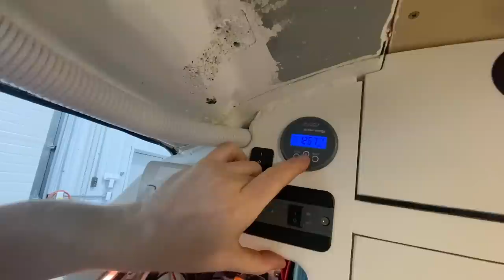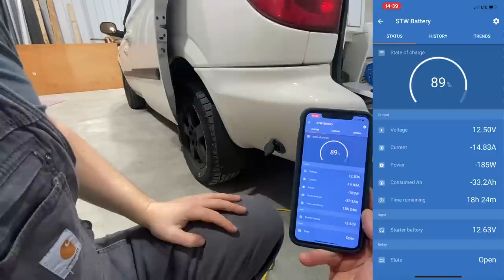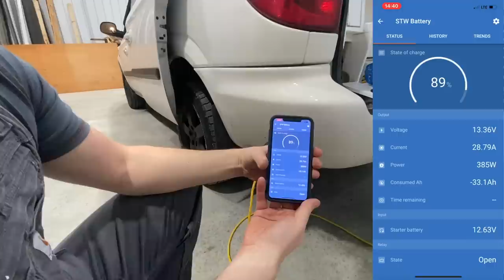Zen & The Art Of Van Life Maintenance + Thai Chicken Curry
Even in van, one still needs to pull the fridge out from the closet and clean off the dust. May as well do the HVAC too & put a little TLC into the electrical.  I wrap up the day with cooking dinner & having a video call with my daughter who lives in Bali, with her mom.

Here's a link to a playlist of some tracks I use in my videos:

About me:

My name is Joseph & I'm based out of British Columbia Canada. I’ve been living full time in my self built minivan conversion since 2019.  Choosing the lifestyle was an adaptation to some very difficult life’s circumstances.  While not my first choice, it made sense to me; and that mattered. Van life has allowed me to reflect, take responsibility, rebalance, and grow much faster than I think I could have, had I chosen otherwise. It has taught me a different way of life that I've come to appreciate more and more and it has afforded me more resources to share with myself and my family. It has also put me more in touch with nature, both inner and outer, and these are huge passions of mine that I share here.

Prior to this, I’ve worked in aviation, retail, forestry, yoga, and other health and wellness services.  Now day’s I split my time between side jobs and creating and sharing videos on YouTube.  My vision is to share the wild, both the inner and outer, as it has no boundaries. My goal is to share the journey and with that, inspire, teach, and foster awareness with our connections.  I want to co-develop a stronger healthier world with you.

Some of my most fundamental values and visions are built around food, conservation, education, humility, development, exploration, community, and love

Joseph

Chapters:
00:00 Intro
00:42 Grabbing some tools and supplies from my storage
01:54 Bringing my van into J5 Custom Vans
03:23 The lay out and the plan
05:16 Servicing my fridge after 3.5 years of continued use
08:40 Making some modifications to my bed
10:50 Testing my air compressor and hypothesizing a problem with my house batteries
17:03 Servicing my heater after 3.5 years of continued use
21:03 Dusting out and reviewing my electrical cabinet & layout
23:49 Installing a Victron smart battery sense & having a closer look at my house batteries
28:13 Putting everything in my house back together
30:46 Making Thai Chicken Curry while hanging out with my daughter
34:13 Wrapping up & sharing the wind